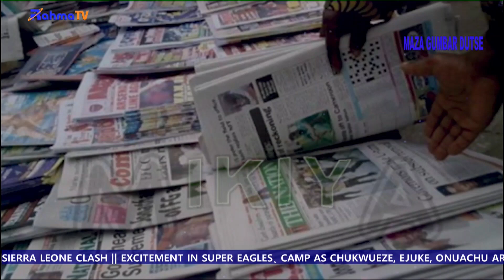MAZA GUMBAR DUTSE KASHI NA 28